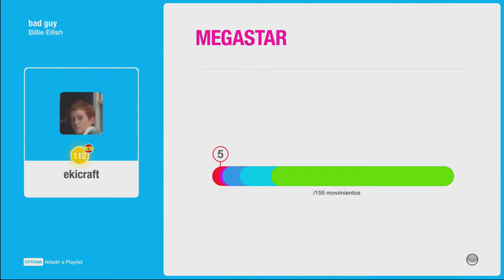Just Dance 2020 - Bad Guy (Extreme) by Billie Eilish | Gameplay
Bad Guy (Extreme)